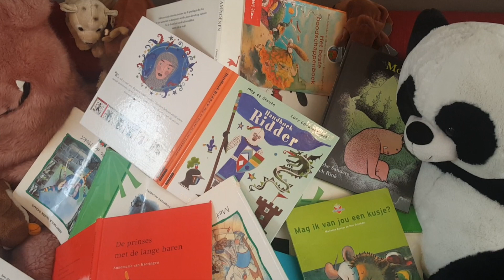Het grote avontuur van Feetje en Suus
Feetje en Suus zijn twee knuffeltjes die in dezelfde fabriek gemaakt zijn. Ze vinden elkaar heel erg lief. Maar op een dag worden ze allebei naar verschillende winkels op verschillende plaatsen in de wereld gebracht. Zullen  ze elkaar ooit nog terugvinden?

Emma & Herke wensen je heel veel kijkplezier. Dikke zoen van ons.

Verhaal: Richard Lambertus
Tekeningen: Sabrine Strijbos
Arrangement: Bloem Deerenberg
ISBN: niet beschikbaar / boek zoekt nog een uitgever